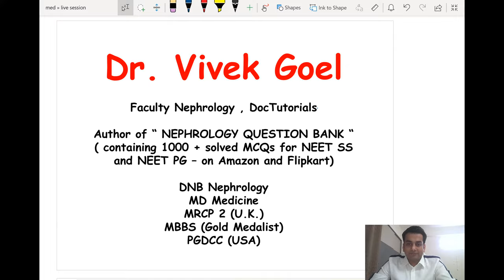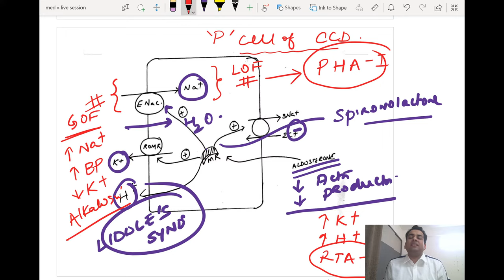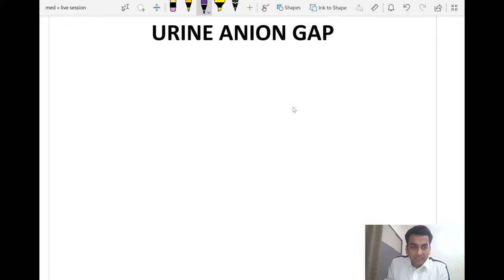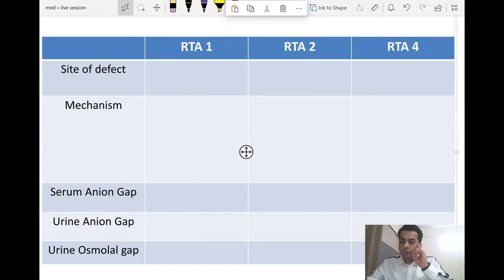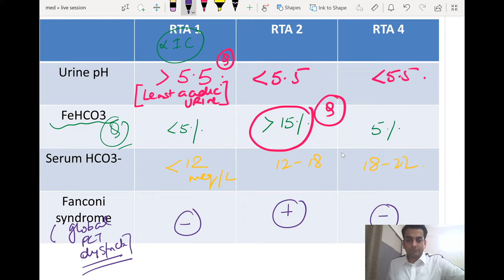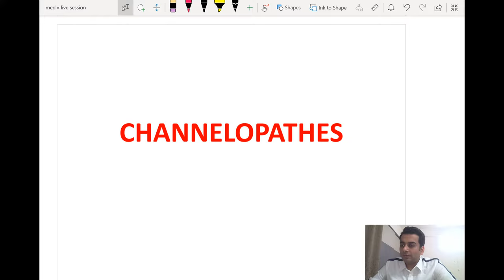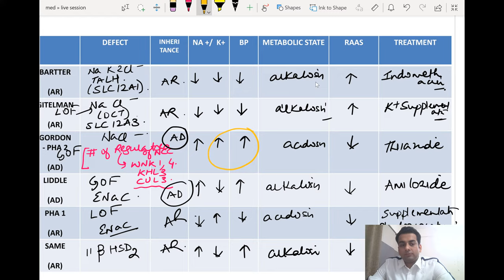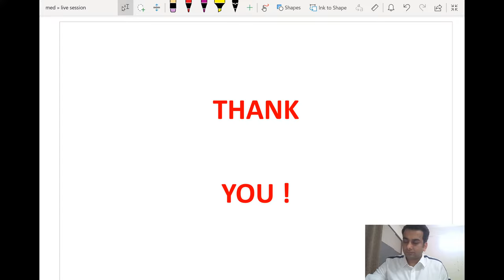Special Nephrology Live Class| Renal Tubular Acidosis, Channelopathies by Dr Vivek Goel|DocTutorials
Special Nephrology Live Class | Renal Tubular Acidosis, Channelopathies by Dr Vivek Goel - DNB Nephrology on Thursday, 23rd September 2021 | DocTutorials